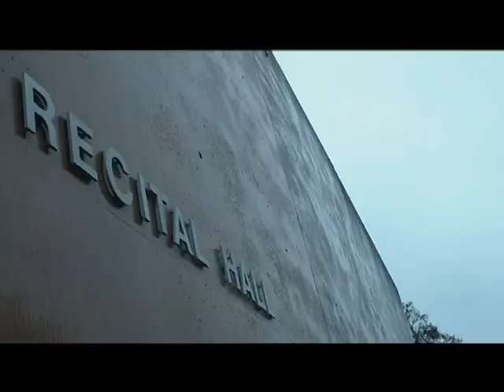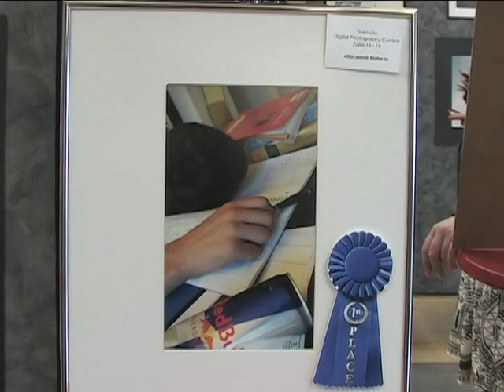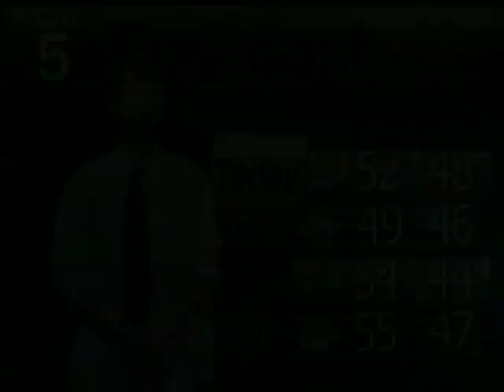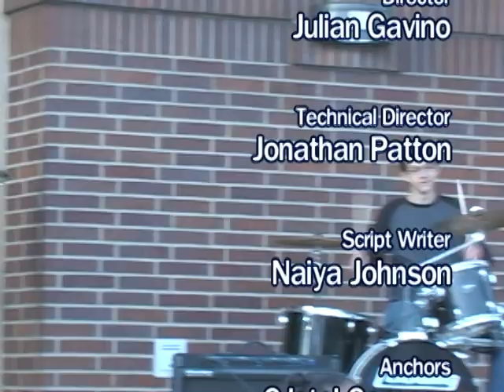Titan Tv Mar 22,2011